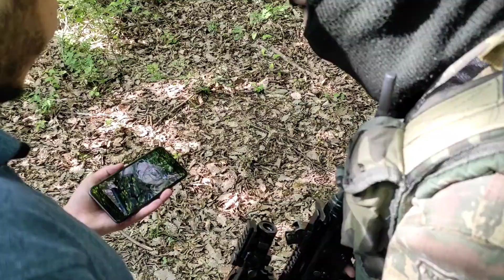M4A1, BERETTA SHOT (SFX.VFX) behind the scene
GUNS SFX&VXF
COMİNG SOON